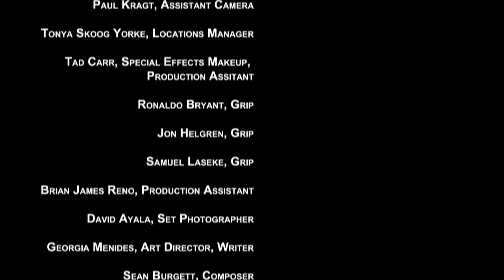Season 1 : Episode 4 : Get Her Somewhere Safe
Ramona Armstrong is next on the list. Sam, Isaac, and Trekker move quickly to reunite the Class before it's too late.

Starring: Brynne Geiszler, Dylan Smith, Ashley Cozine, and Cathan Bordyn.

Dir: Arthur Rains-McNally. Cinematography: Chris Joseph Taylor. Edit: Joseph Lambert. Sound Design: Luca Fusi. Composition: Sean Burgett.